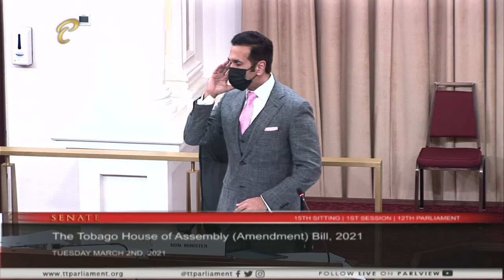15th Sitting of the Senate (Part 1) - 1st Session - March 2, 2021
15th Sitting of the Senate - 1st Session of the 12th Republican Parliament

1:30 p.m.

Bills Second Reading:
The Tobago House of Assembly (Amendment) Bill, 2021

Your Feedback:
✦ Satisfaction Level: Are you satisfied with the integrity of this sitting/meeting?
✦ Concerns: What more can be done to resolve these issues discussed?
✦ Comments: Do you support the point(s)/suggestion(s) presented, and why?

Our Policies:
1. Do not use the service to promote any form of propaganda or add links that may harm other users.
2. Do not use explicit language.
3. Do not use defamatory or prejudicial statements.